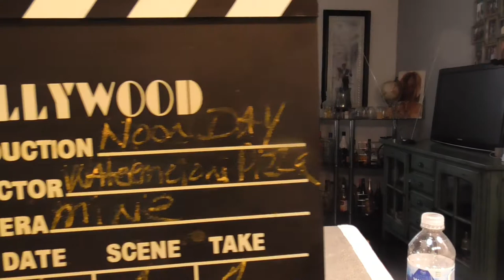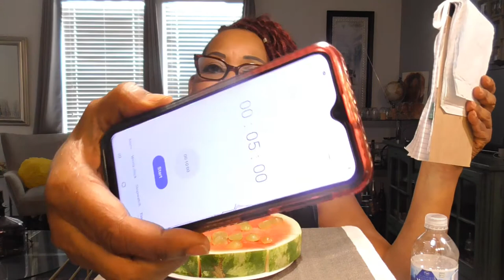Watermelon Pizza Challenge by cysmar